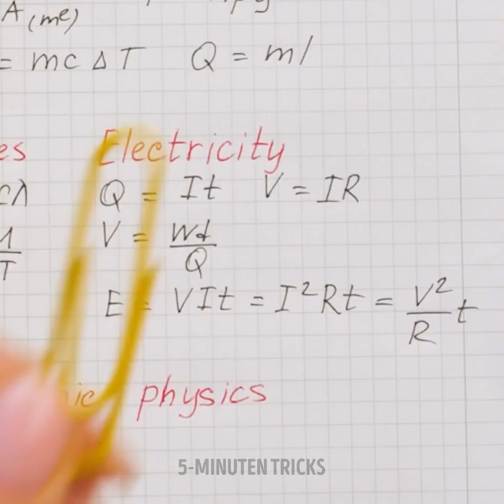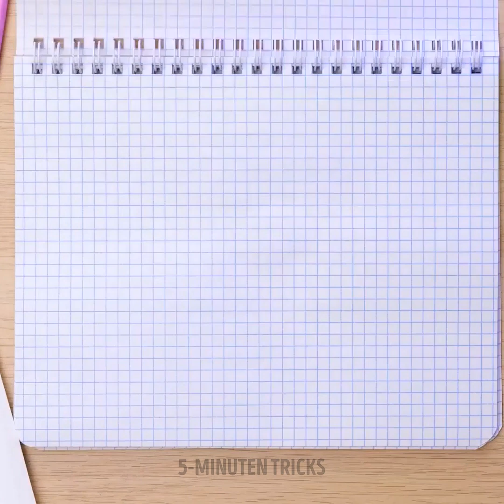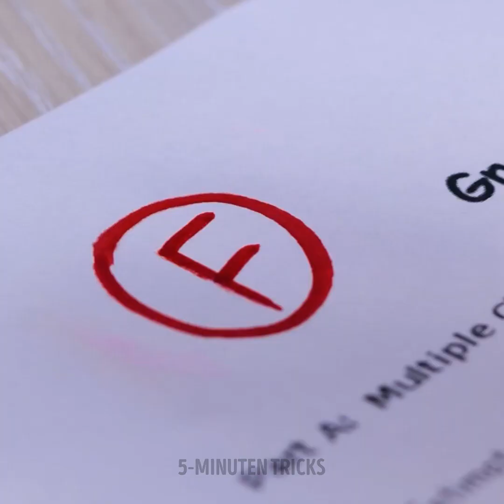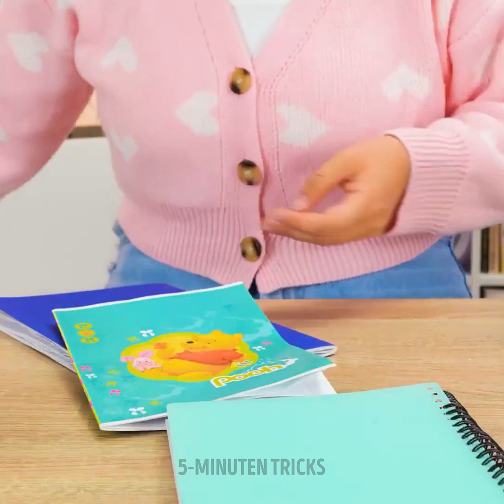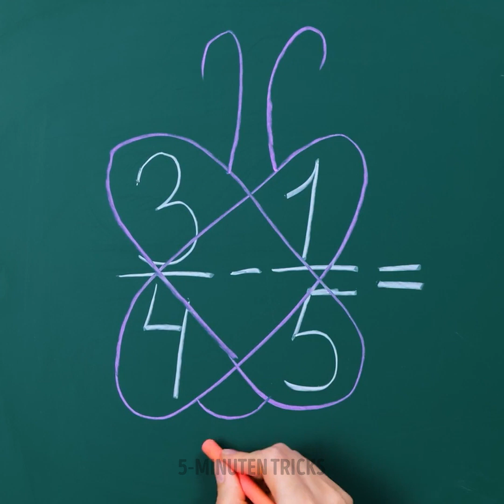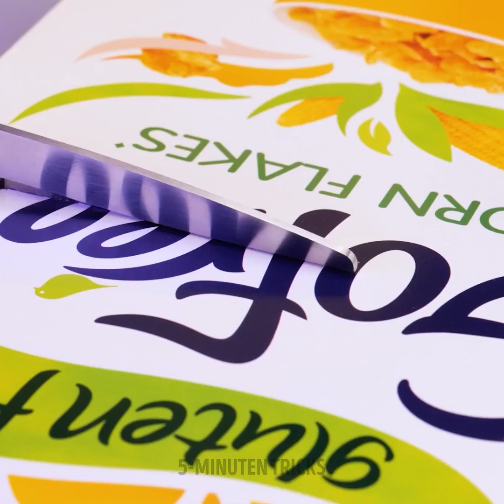Erstaunliche Schulbasteleien, die jeder Schüler lieben wird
Der Unterricht ist noch nicht vorbei, und obwohl wir schon in die Ferien gehen wollen, müssen wir noch immer jeden Tag zur Schule gehen. Aus diesem Grund haben wir die besten Tricks zusammengestellt, um in der Schule Spaß zu haben. Außerdem zeigen wir Tipps, die alle Schüler kennen sollten. Von Deko-Hacks bis hin zu unglaublichen DIY-Projekten, mit denen du viele Gadgets basteln kannst, die dir beim Lernen helfen und gute Noten bringen werden. Beginnen wir direkt mit all den Tipps und gehen das Lernen auf ganz verschiedene Arten an.

Im heutigen Video werden wir erstaunliche Schulbasteleien lernen, die jeder Schüler lieben wird.

ZEITMARKEN:
00:00 - DIY-Ohrringe
02:30 - DIY-Stift
05:00 - AirPods dekorieren
06:57 - Personalisiere deine Schul-Gadgets